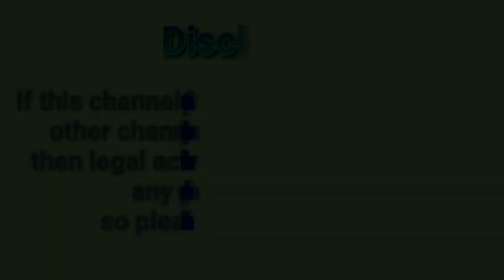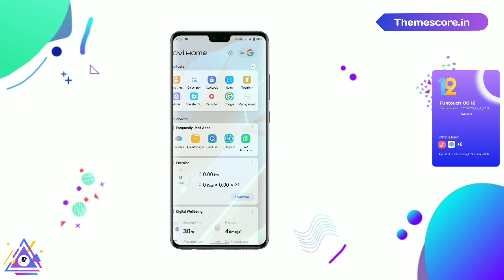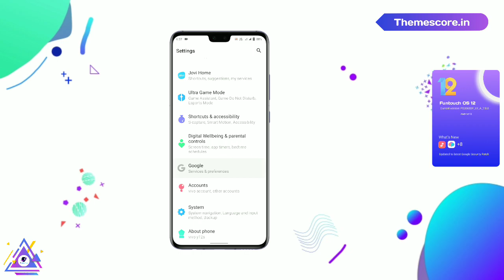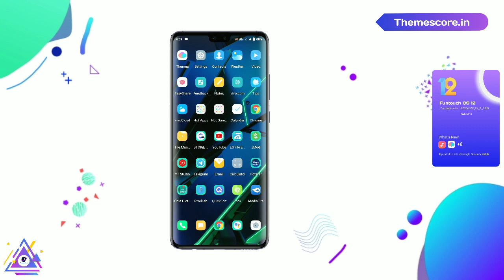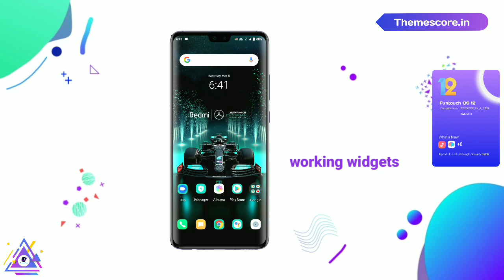Assets Speed inspire Theme For All vivo-iQOO Devices | New look in Funtouch OS devices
⚠️ Warning ⚠️

If this channel content was found on any other channel, without permission, then legal action will be taken without any pre-information, so please take note of this.

अगर इस चैनल की सामग्री किसी अन्य चैनल पर बिना अनुमति के पाई जाती हे, तो बिना किसी पूर्व सूचना के कानूनी कार्रवाई की जाएगी, इसलिए कृपया इस पर ध्यान दें

Hii Guys well come to back to our new video

Guys इस video में आपको share karne बलाहुं Assets Speed inspire Theme For All vivo-iQOO Devices | New look in Funtouch OS devices आप इसे अपने किसिवी vivo & iqoo पर असानीसे apply करके काफी अच्छासा look अपने VIVO Or iQOO devices ko देसकते हैं Video को full दिखना details केलीये 😘

[Join Our Social Medias also for upcoming Themes and latest updates]👍

(If You Don't Know How to Apply Theme Please Check This Video Carefully)

Theme Download & Theme Apply video links 📎👇👇👇👇
Notes- Please See the Video 1st to till end for see Password Don't Ask Password in comment box

Download link📎[Password in video]

 Download links 📎

(Theme for all vivo-iQOO devices. Except funtouch OS 12 & android 12 devices)

Assets Speed inspire Theme For All vivo-iQOO Device
vivo theme

Owner- "Themes Core"

None